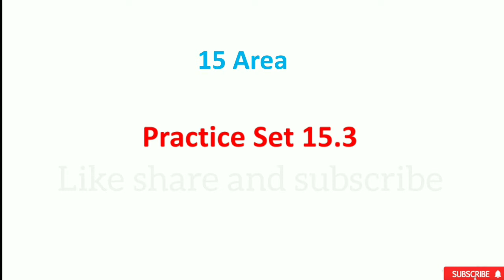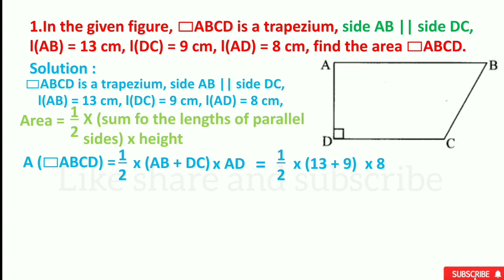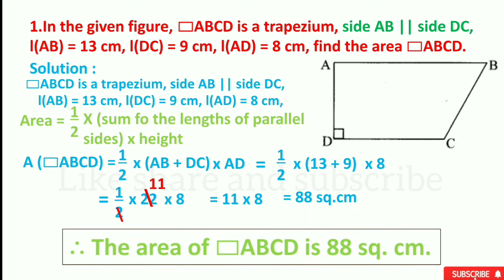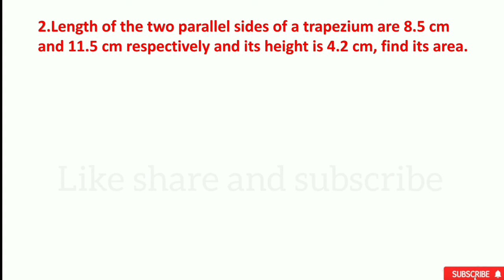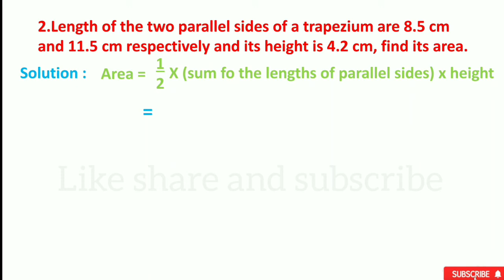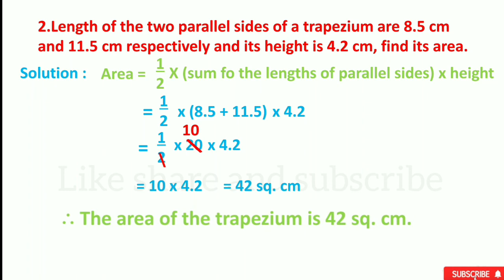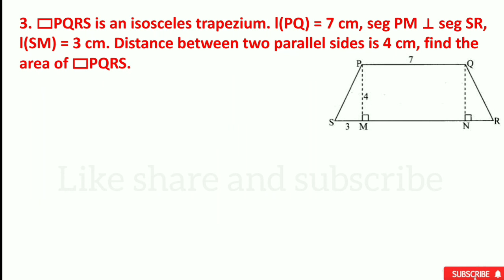Practice set 15.3 / 15.Area/ 8th class/ Area of Trapezium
We are going to solve practice set 15.3
From 15.area

1.In the given figure, ABCD is a trapezium, side AB || side DC, l(AB) = 13 cm, l(DC) = 9 cm, l(AD) = 8 cm, find the area ABCD.
Solution:
₹ABCD is a trapezium, side AB || side DC,
l(AB) = 13 cm, l(DC) = 9 cm, l(AD) = 8 cm,
Area of a trapezium = 1/2 x sum of lengths of parallel sides x height
∴ A (₹ABCD) = 1/2 x [l(AB) + l(DC)] x l(AD)
= 1/2 x (13 + 9) x 8
= 88 sq.cm
∴ The area of ₹ABCD is 88 sq. cm.
[Note: The question is modified.]

2.Length of the two parallel sides of a trapezium are 8.5 cm and 11.5 cm respectively and its height is 4.2 cm, find its area.
Solution:
Length of the two parallel sides of a trapezium are 8.5 cm and 11.5 cm and its height is 4.2 cm.

= 1/2 x (8.5 + 11.5) x 4.2
= 1/2 x 20 x 4.2
= 10 x 4.2
= 42 sq. cm

∴ The area of the trapezium is 42 sq. cm.

 3.PQRS is an isosceles trapezium. l(PQ) = 7 cm, seg PM ⊥ seg SR, l(SM) = 3 cm. Distance between two parallel sides is 4 cm, find the area of PQRS.

Area of parallelogram